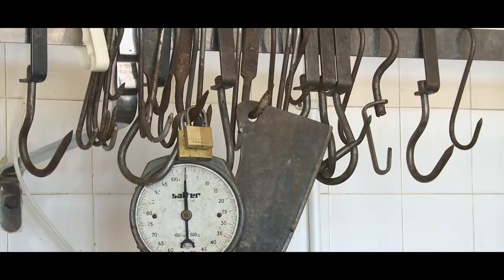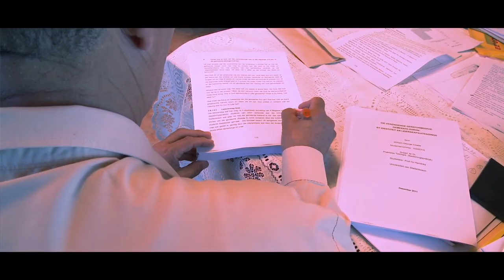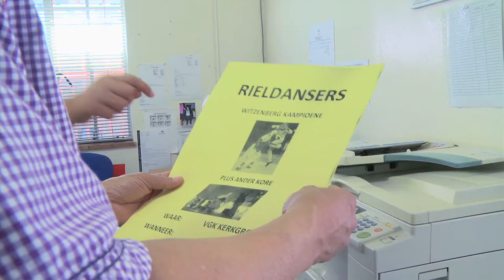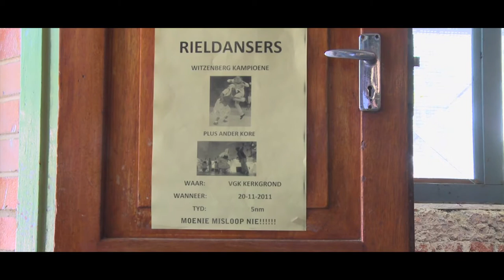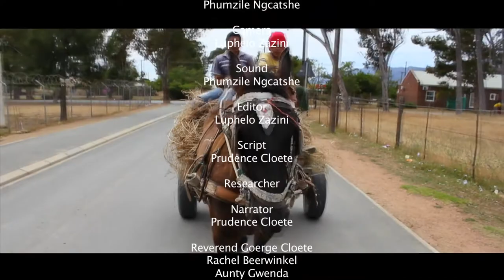Onse Mense - Saron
"I am the rose of Saron, the lily of the valleys." Songs of Solomon 2:1
Searching For Indigenous African Roots - Oral history & secrets held in the Natural Environment. Investigating genealogy of Coloured people living in Saron, a small community in the Western Cape.